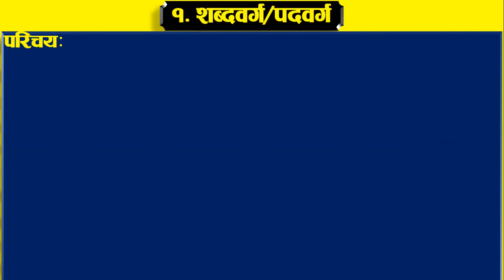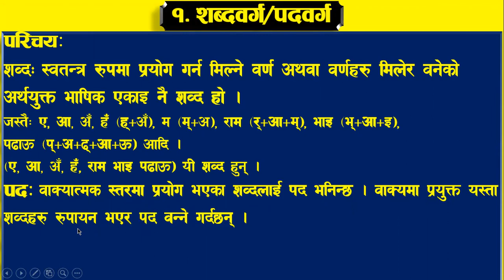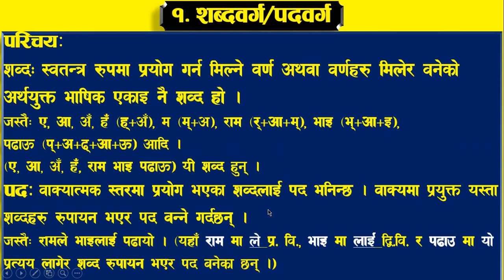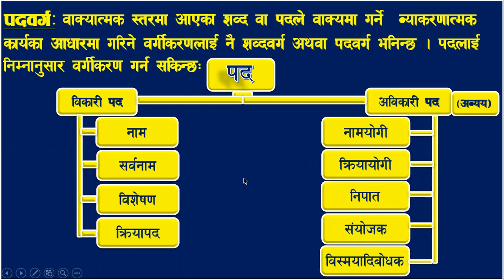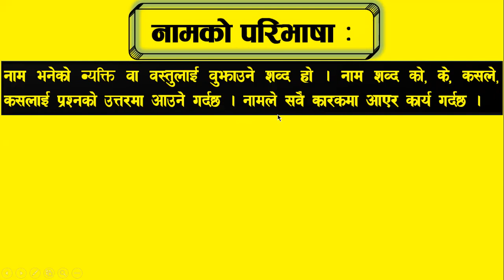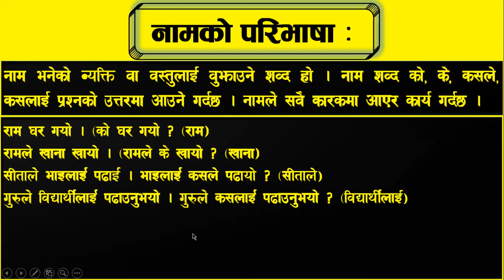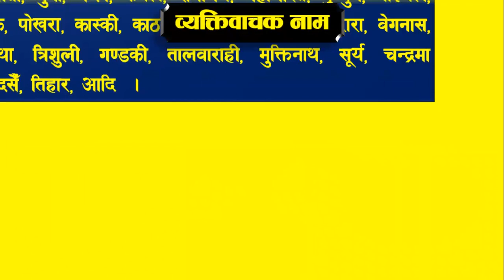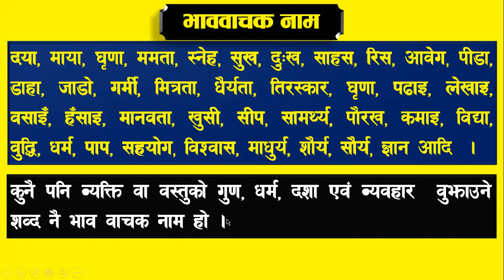Nepali Byakaran: नेपाली व्याकरण-Shabdabarga/Padbarga(शब्दवर्ग/पदवर्ग: नाम) Noun/Nam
ShabdabargaPadbarga parichaya ra bargikaran, namko paribhasha ra namka prakarharuko udaharansahita charcha.